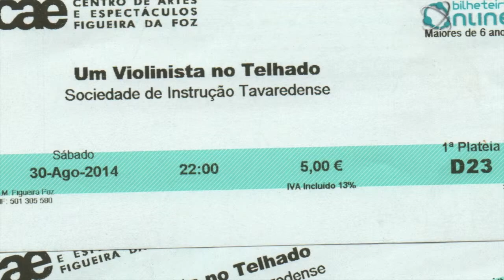Um violinista no telhado